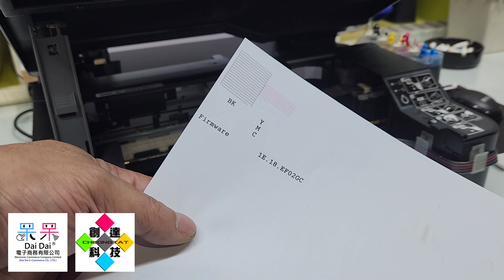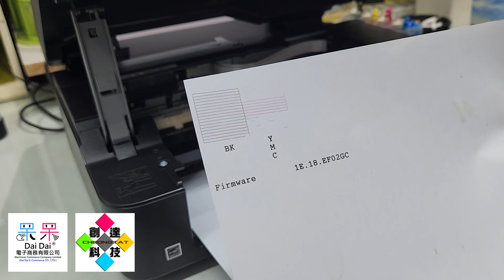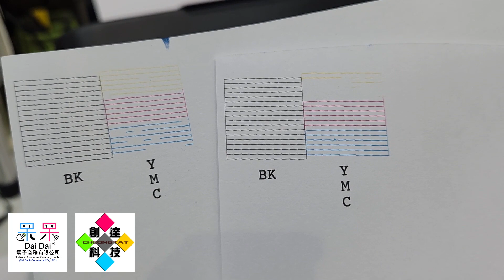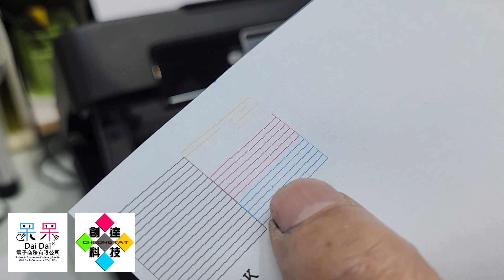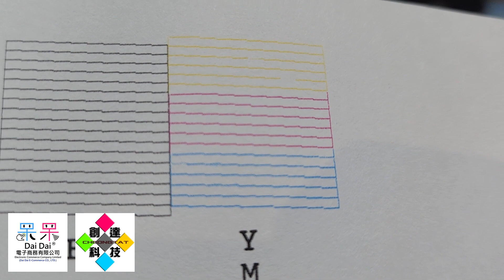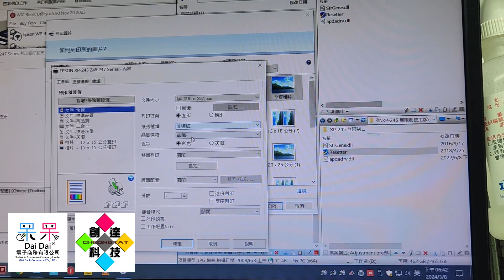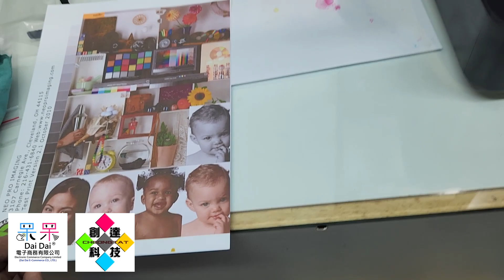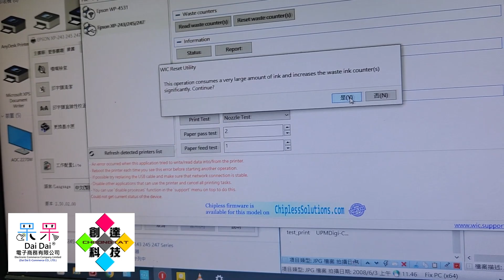EPSON XP-245 續上一個影片，噴頭堵塞清通後，實際列印過程（發生奇蹟了，我都沒想到可以完全清通）20240208